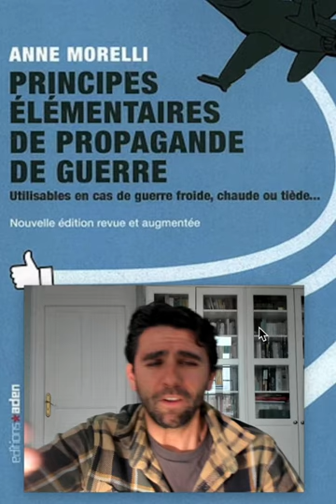Alexander Makogonov: maîtriser la propagande de guerre